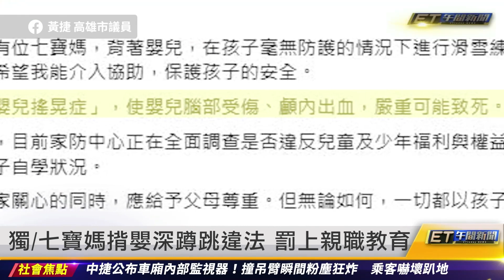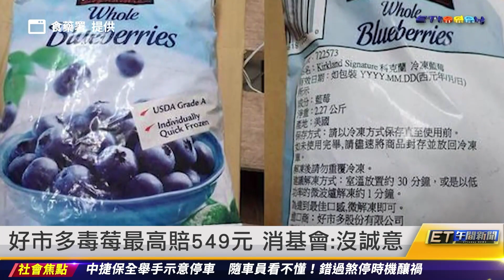獨／七寶媽揹嬰深蹲跳違法 罰上親職教育｜20230511 ET午間新聞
新聞內容
獨／七寶媽揹嬰深蹲跳違法 罰上親職教育
替三寶陳情 新北議員辯被騙開記者會
沒查證就PO吳佩芸私密照 網媒社長遭訴
好市多毒莓最高賠549元 消基會：沒誠意
馬國女大生國賠案和解 南市府贈60萬